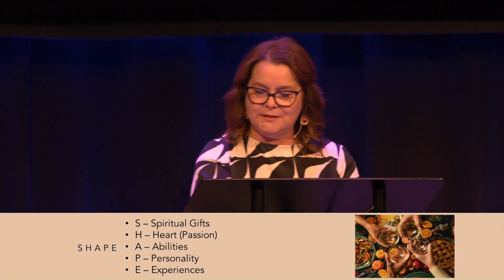Thanksgiving Katherine Gagne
Thanksgiving
Katherine Gagne brings a great message on Thanksgiving.
“Within each person lies a story that has the power to change their lives and, if shared, the potential to transform the world of others”.
Yvonne Poitras Pratt